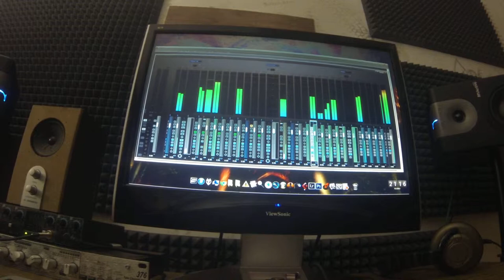Fireball Cricket - Breaking Bad (original mix) [preview]